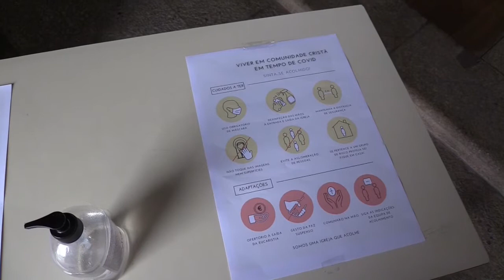Lanhesenses Regressam às Missas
Sábado, dia 30 de maio de 2020. Um dia importante e marcante, para todos os lanhesenses. Foi o dia do regresso às missas, depois de um longo interregno provocado pela pandemia. O distanciamento social assim o exigiu, levando à suspensão de todos os atos religiosos. Uma situação impensável meses atrás, que demonstra a nossa fragilidade num mundo rodeado de perigos. O retorno às missas de fim de semana aconteceu neste dia, tendo a paróquia de Lanheses, dirigida pelo P. Daniel Rodrigues, optado por uma missa campal no adro da igreja paroquial. Um momento de rara beleza, cheio de simbolismo, histórico até!
As músicas contidas neste vídeo não pretendem violar direitos de autor. Todas elas pertencem aos respetivos autores.